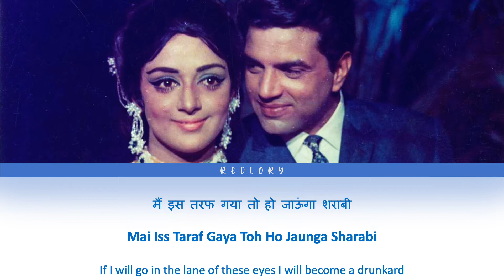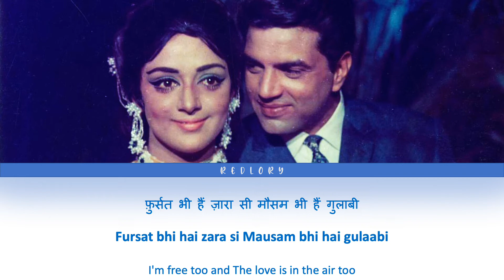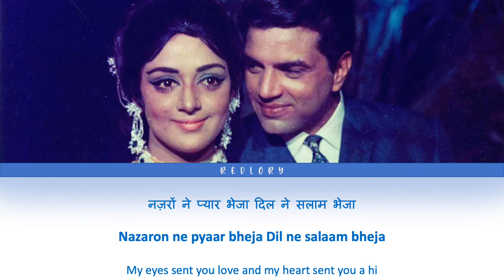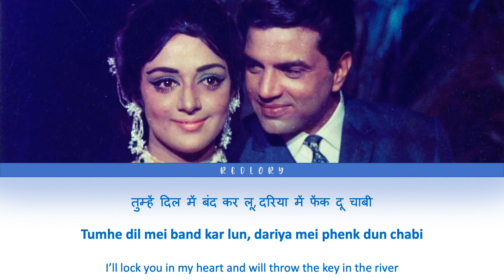Dariya Mei Phenk Do Chabi full song with lyrics in hindi, english and romanised.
Track: Dariya Mei Phenk Do Chabi
Movie : Aas Paas
Singer: Kishore Kumar, Lata Mangeshkar
Year : 1981